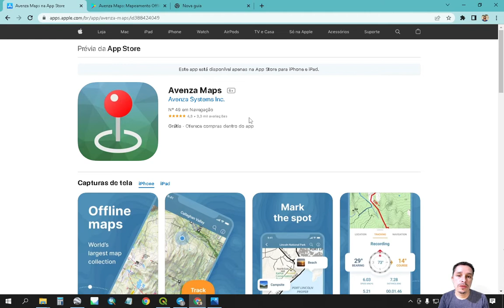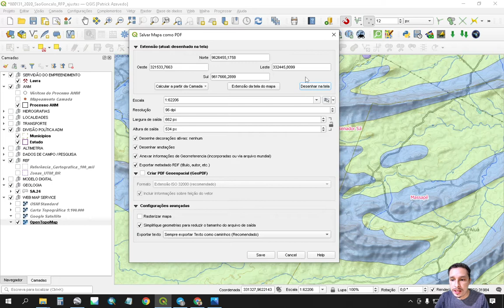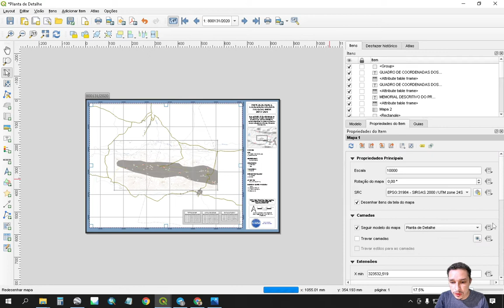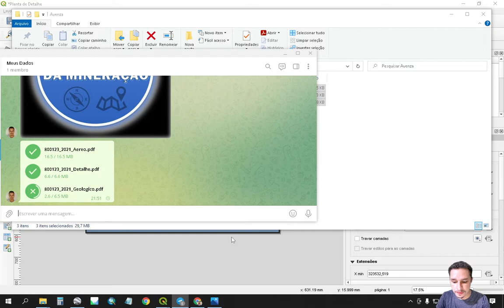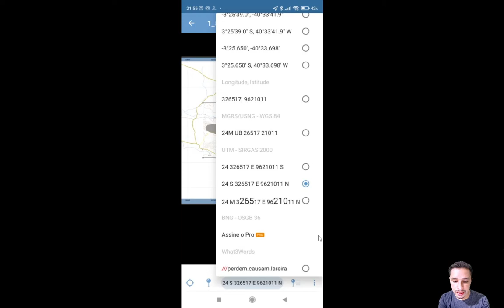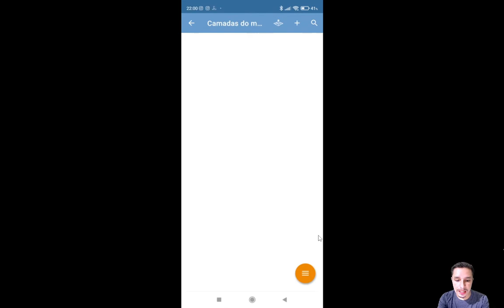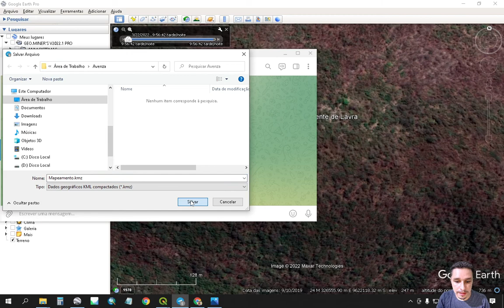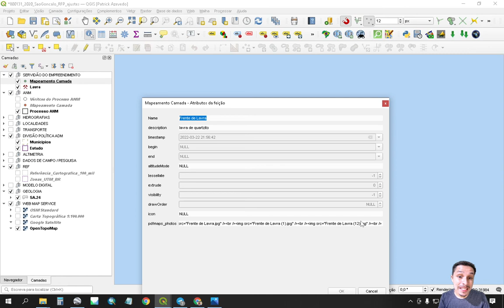Como Utilizar em Conjunto o QGIS, Avenza Maps e Google Earth Pro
Nesse vídeo eu ensino o básico de como criar mapas de maneira correta no próprio Qgis e que seja compatível com o Avenza Maps (IOS e Android), além de mostrar como exportar dados de campos com fotografias para abrir no Google Earth Pro.

Além disso, mostro um truque pouco conhecido de como você pode extrair todas as fotografias que se encontram inseridas dentro de arquivos KMZ.

Vale a pena conferir o vídeo.
Seu like incentiva demais os trabalhos aqui no canal.

Abraços Pessoal
Patrick Azevedo

OBS: Esse vídeo foi uma sugestão de Daniel Tavares (CMA).
Segue abaixo seu perfil no Instagram e canal do YouTube.